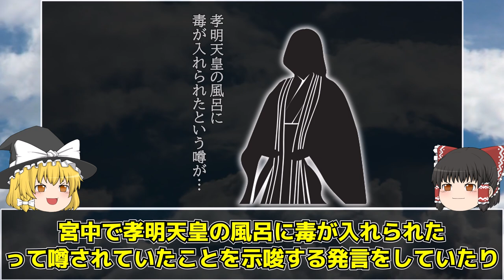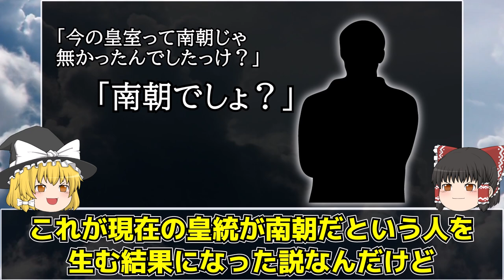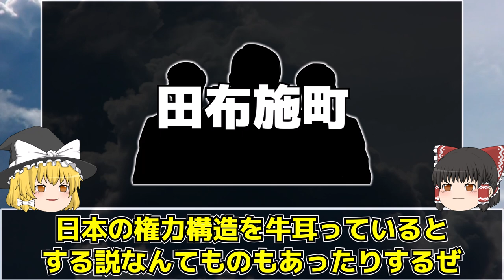【ゆっくり解説】幕末・明治維新の闇？もし本当だったらとんでもない孝明天皇や明治天皇にまつわる説について簡単に解説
今回は明治維新に関する闇について

以前後南朝の解説をした際に多くのコメントをいただき
その中で「現在の皇統は北朝」っていうコメントや
「南朝じゃないの？」なんてコメントを多数いただいたのですが
今回は現在の皇統が南朝と主張する原因にもなっている
孝明天皇や明治天皇にまつわる恐ろしい説を解説しようと思います。
なお、私自身はこの説について肯定も否定もなく
あくまでこういった説があるという事を解説させて頂いてます

登場する人名などに関して、立場などによって変わったりしていますが
今回はわかりやすくするために変化なく紹介している場合もあります

あくまで歴史上の人物の心境や、それぞれの思惑などは
投稿者自身の解釈や考察が含まれているという事と
また、逸話や説などはあくまで説として、事実とは限りませんので広い心でお願いいたします！

もし「ここ間違えてるよ」ってところがあれば優しくコメント欄へ
修正があった場合は概要欄に追記させていただきます！